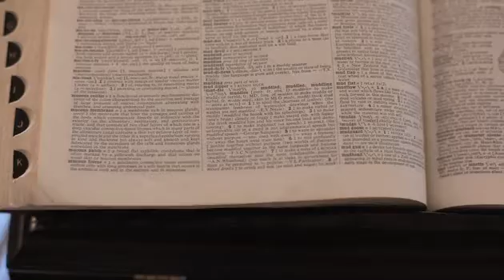Meet John Jakes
"What I want people to know about American history is the truth."

John Jakes is one of today's most distinguished writers of historical fiction. His work includes the highly acclaimed Kent Family Chronicles series and the North and South Trilogy. Jakes's commitment to historical accuracy and evocative storytelling earned him the title of "the godfather of historical novelists" from the Los Angeles Times.

Watch Jakes speak about his approach to writing--equating it to piecing together a mosaic--as his stories come together detail by detail. He's proud of his historical accuracy, no matter how ugly the facts might be. "A reader can always rely on getting from me a strong story, characters that they like and that they root for, and an accurate portrayal of the period," Jakes says.